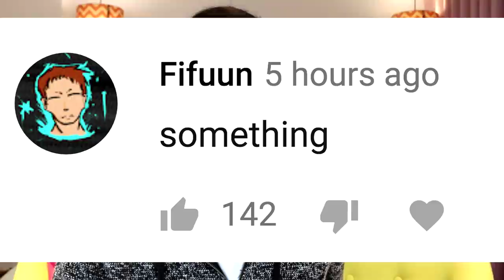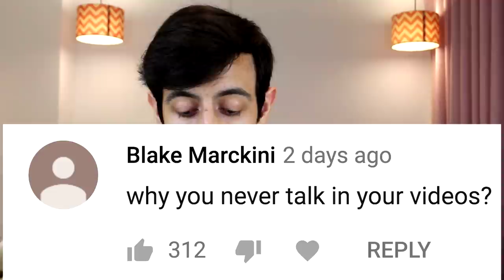Why I never talk in my videos...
Why I never speak / talk in my videos? Answering this and more questions I always get asked.

Why I never talk? the answer will surprise you!!!
My NEW ALBUM!